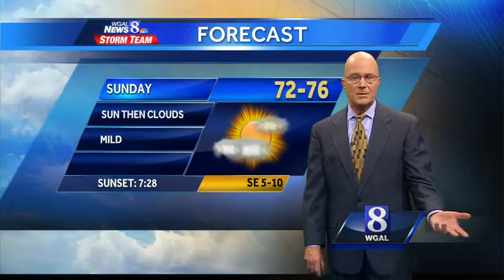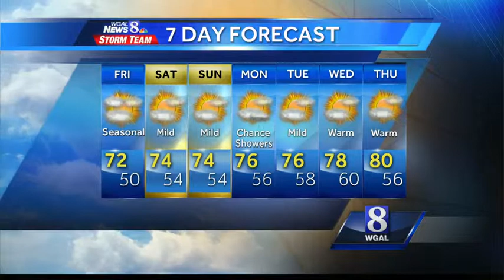Another round of sun headed our way today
The easterly flow will continue for the first half of the day, but change to southeast in the second half of the day.